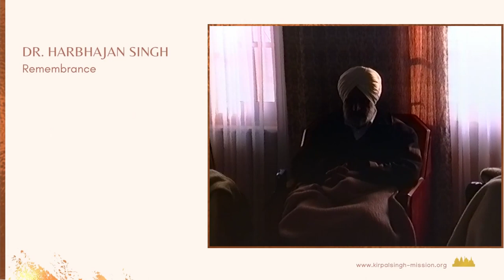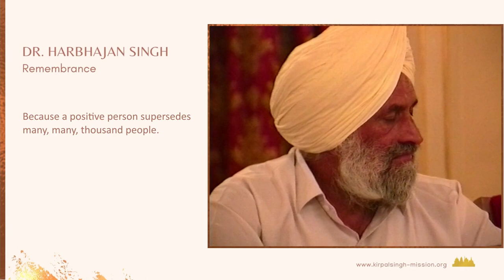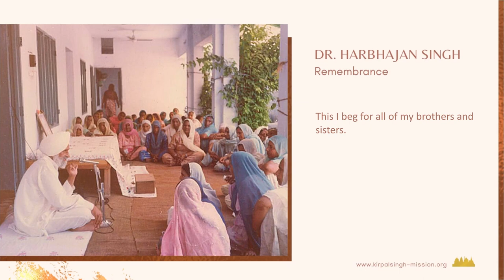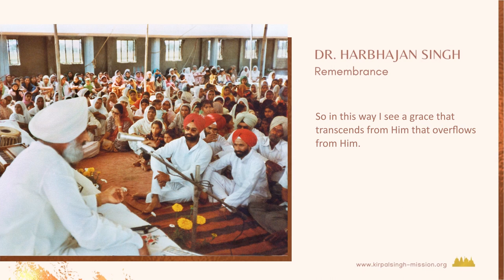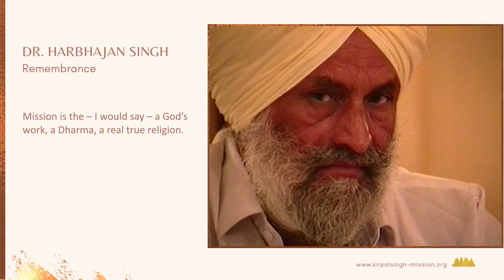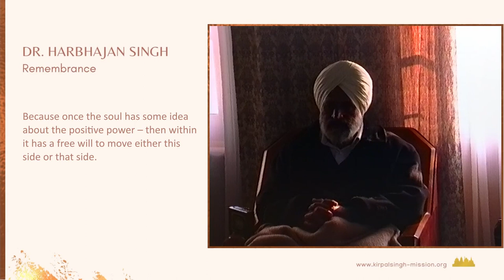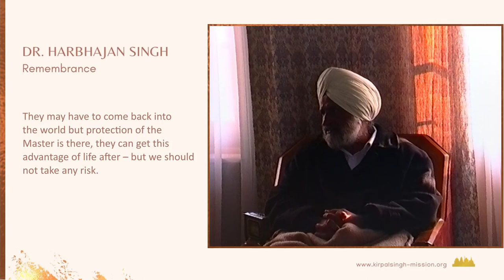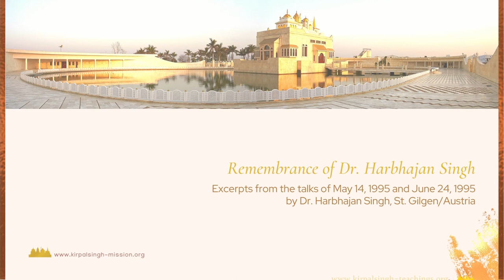DR. HARBHAJAN SINGH - REMEMBRANCE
Death Anniversary on 25 September
"In this life, which has been given to me, along with all of you, we have a lot to do. We have to fulfil the wish of our Master up to the utmost. When I will leave the body, I want only to think of Master’s Mission even up to my last breath, and when Master comes to take my soul, my last thoughts should also be only for Master’s Mission." - Dr. Harbhajan Singh
BIOGRAPHY of DR. HARBHAJAN SINGH

BOOKS of DR. HARBHAJAN SINGH

Spirituality is a gift from God, as is sun and air. All our publications, audio and video media, lectures are free of charge.